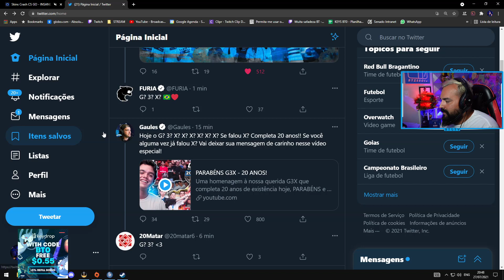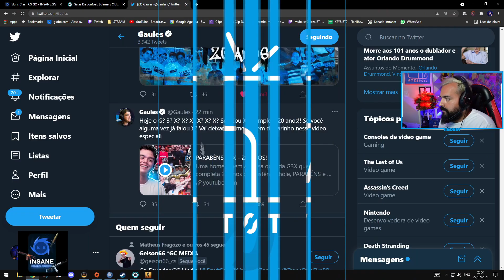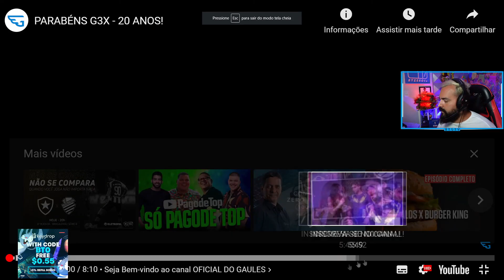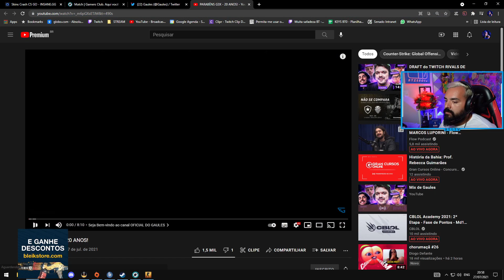BT REAGINDO A HOMENAGEM A 20 ANOS DE G3X